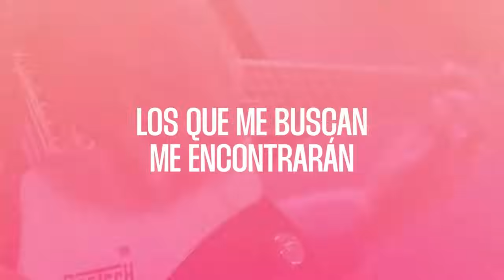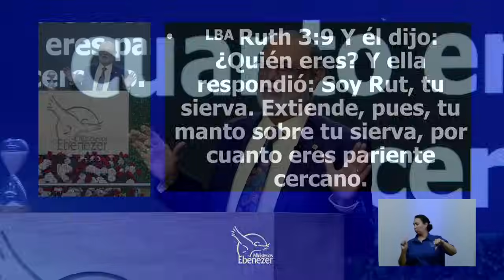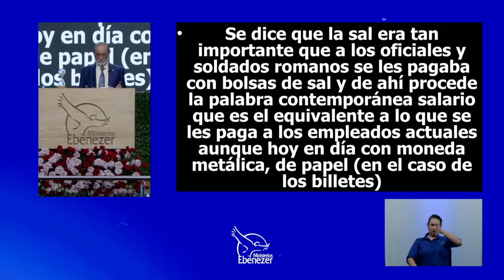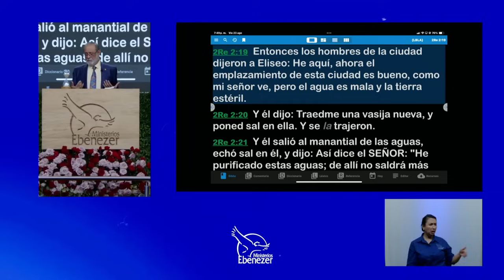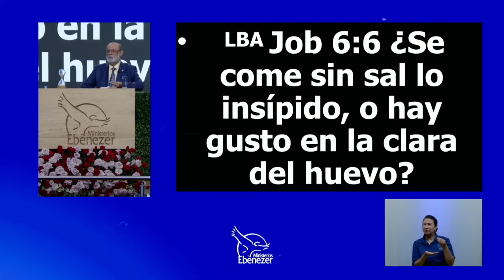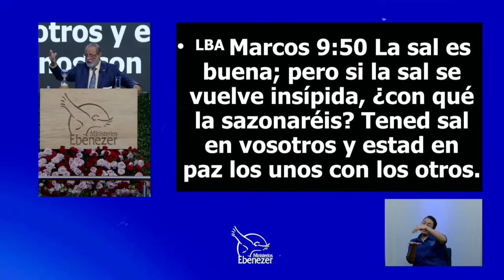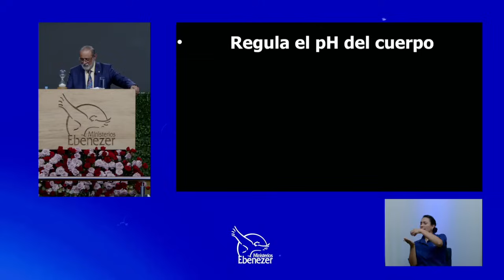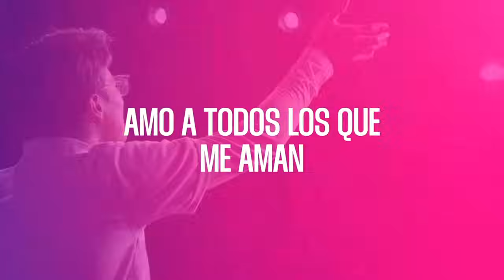Conociendo la identidad II _ Sergio Enríquez apóstol Viernes 23_08_2024